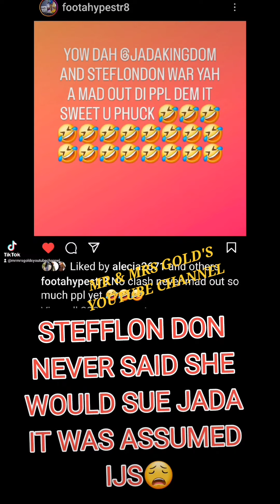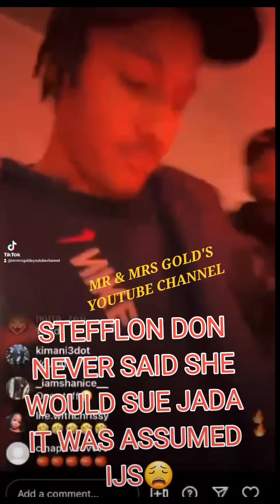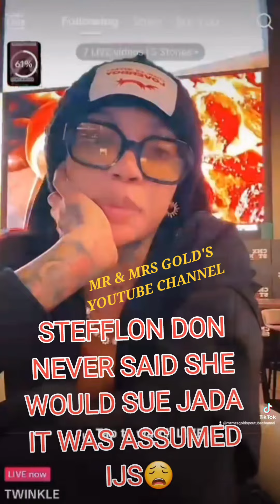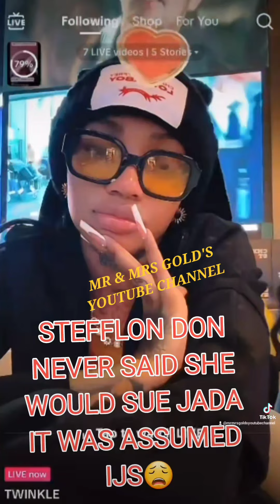STEFFLON DON TRICK JADA KINGDOM AGAIN 😄 CLASH HOT 🍿